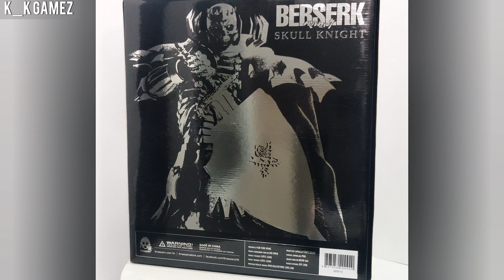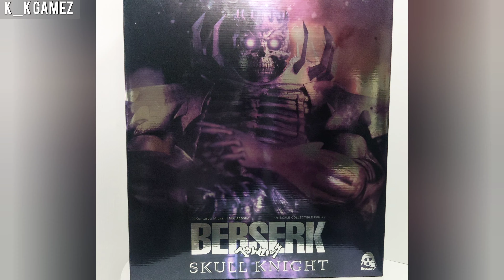Unbox Step by Step Threezero Berserk - 1/6 Skull Knight with Iron Horse